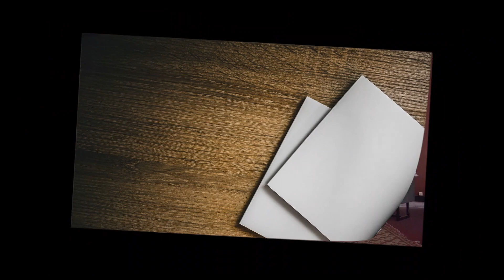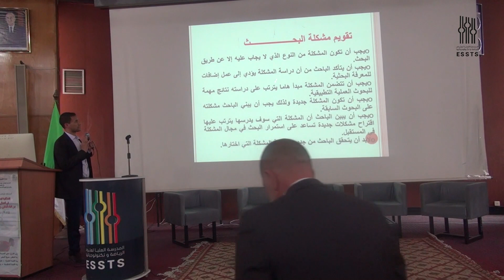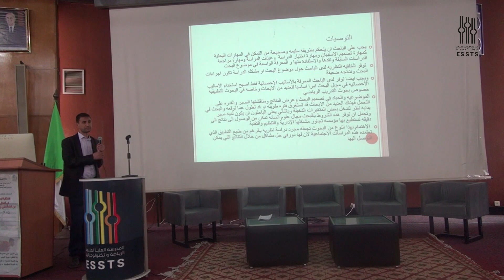بن الطاهر اسماعيل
قراءة الدراسة الاستطلاعية و الادوات البحثية